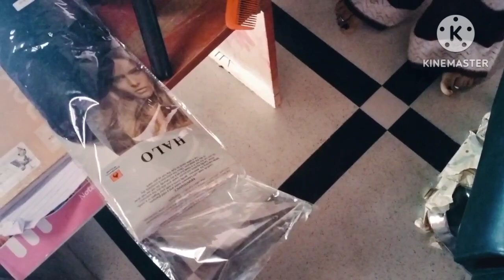नकली बिग असली बालों में कैसे लगाई जाती है सीखे स्टेप